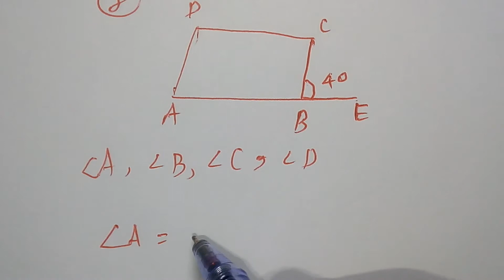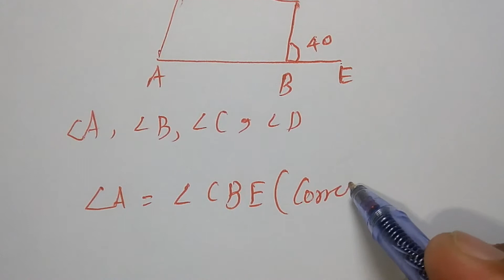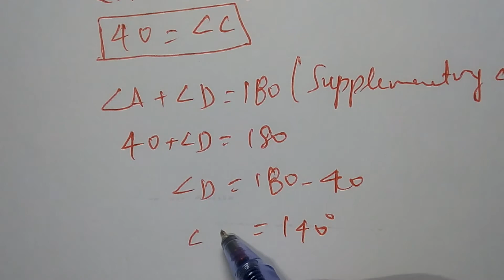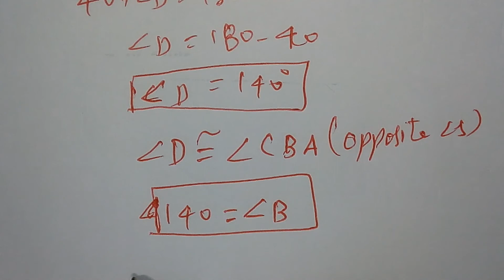Maths 9th Chapter No.11 Ex 11.1 Q No.2